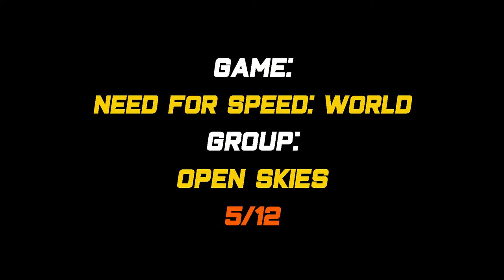Drophead Whale - Bentley Continental Supersports Convertible [Zero/Hero: Open Skies]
This livery is a tribute to the @TaxTheRich100 channel - a noble car in an absolutely not noble situation. Runs well by the way!